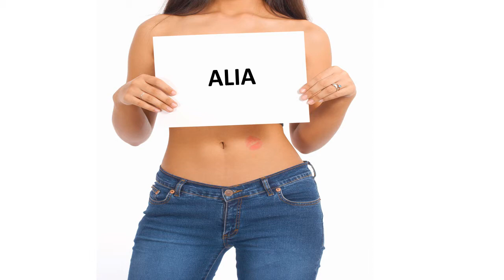Bonne fête ALIA